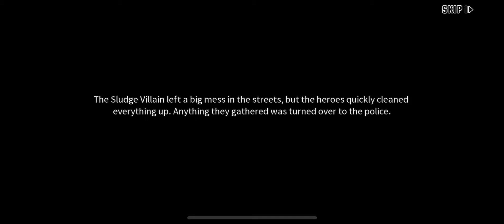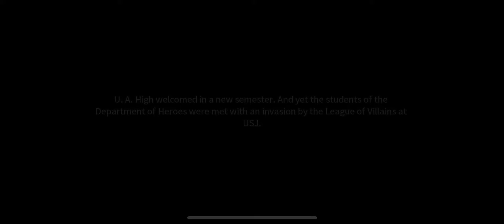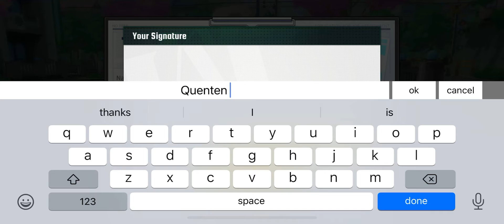MHA: The Strongest Hero - Gameplay Walkthrough Part 1 - Tutorial (iOS, Android)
An action packed adventure in the world of My Hero Academia at your fingertips! Be the hero you always wanted to be from the hit anime, take powerful quirks into battle, and fight against villains alongside other players!

Experience the city of Honei, with its many heroes and heroes in training. Take a stroll through the streets, greet its citizens, and fight villains threatening the safety of the world. Collect your favorite characters from MHA and create a squad to take on patrol! Train them, upgrade them, equip them, even feed... them(?) to reach the top of the Hero Rankings!

BE THE HERO

Control the likes of All Might, Bakugo, Todoroki, and many others in high octane combat through a myriad of stages. Accept missions from pro heroes ranging from protecting people, arresting criminals, to rescuing cats! Become a symbol of peace for the bustling city!

PLUS ULTRA

Explosions! Anti-Gravity! Sound Blasts! Detroit SMASH! Fall in love with the incredible graphics and beautifully hand crafted animations. With a unique mechanism created for each individual quirk, pay close attention during battle to unleash your signature move in a cinematic finish!

GO BEYOND

Learn the ins and outs of your favorite character and never lose again! Kick, punch, and style on opponents in one on one duels in the live PVP arena. Maximize your combos, minimize your salt, time your abilities, and go beyond!

HERO SOCIETY

You don’t have to fight alone! Find other players in the open world to strike up a conversation, send emotes, and make new friends. Join Unions to create your own makeshift hero agency and decorate the Heights Alliance dorms just like the show!

LEAGUE OF VILLAINS

Ever wonder what it would be like to be one of the bad guys? With characters like Hero Killer Stain and many others on the way, those who wish to experience the powers of the anime’s most feared villains will now have their chance!

EVENTS GALORE

Daily quests, login rewards, special stages, big boss fights, and new character releases will keep you coming back each day for more! You’ve been given the right to stand at the start line, and the journey has only just begun!

PLAY THE ANIME

Go from the quirkless Deku all the way to the arrest of All for One! Play through iconic moments and events from the original series in scenes rendered in game and voiced by your favorite voice actors!